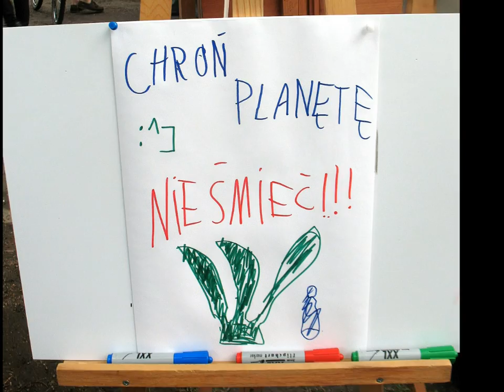piknik naukowy na warszawskiej starówce- 2009 r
IV lub V klasa szkoły podstawowej- to czas kiedy chłonny umysł zachwyca się całym światem. Doświadczenia naukowe są fascynujące.